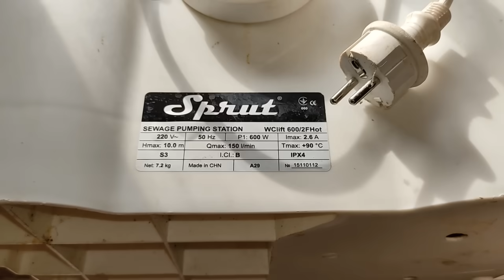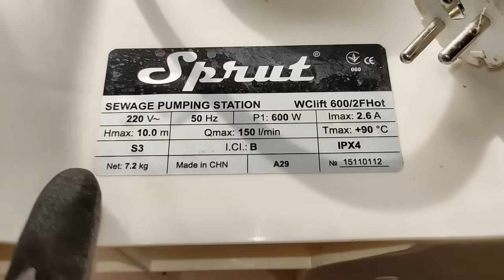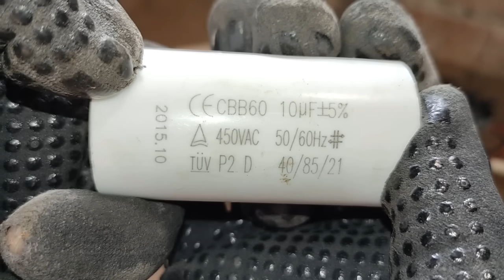PLASTILIN. СКОЛЬКО МЕДИ В ЭЛЕКТРОДВИГАТЕЛЕ? МЕДНАЯ ЛИХОРАДКА. ПОИСК МЕДИ И МЕТАЛЛОЛОМА В ГОРОДЕ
Поиск меди и металлолома без металлоискателя и лопаты. Сбор металла в городе. Цветной металл вокруг нас. Где найти или взять медь, латунь, свинец, алюминий, цинк, золото и серебро? Поиск меди на свалке. Медная свалка. Моя медная копилка. Медный ручей. Добываю медь. Золотая лихорадка. Медная лихорадка. Цена на металлолом. Цена на медь. Поход на металлоприемку. Сдаю весь металлолом. Что сдают в металлолом. Сокровища с помойки. Как заработать деньги на металлоломе. Заработок денег на металле. Сколько можно заработать денег собирая металлолом и медные провода. Разбор старой техники СССР. Как различать цветные металлы. Обжиг медных и алюминиевых проводов без потерь и дыма. Плавка меди в домашних условиях. Плавка алюминиевых банок дома на костре. Где искать металлолом. Коп металлолома. Хорошая свалка. Поход на свалку за металлоломом. Поиск плат и радиодеталей. Медные инвестиции. Канал пластилин. Канал PLASTILIN. Сколько меди в электродвигателе? Как разобрать электродвигатель без обжига. Разбор электродвигателя в металлолом. Аффинаж. Добываю золото и серебро. Ценные приемные радиодетали. Какие радиодетали нужно собирать для извлечения драгметаллов. Поиск и сбор алюминиевых пивных банок.